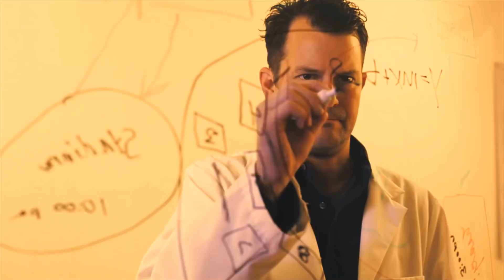क्या होगा अगर Megalodon फिरसे बापस आ जाये ? What If Megalodon Sharks Never Went Extinct?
Megalodon, meaning "big tooth", is an extinct species of shark that lived approximately 23 to 3.6 million years ago, during the Early Miocene to the Pliocene. It was formerly thought to be a member of the family Lamnidae and a close relative of the great white shark.